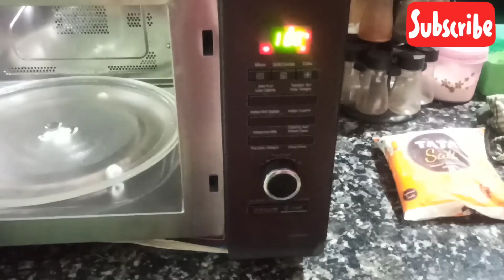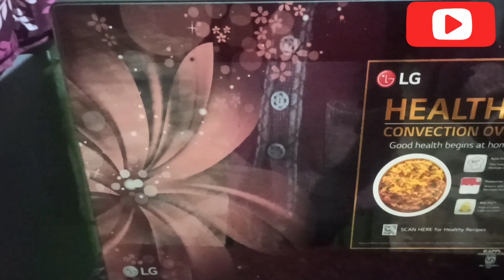ଆଜି ର ରେସିପି ସୁଜିର Cake ଆଉ Soyabin Chilly 🥰😋dailyvlog sambalpuri krishna rout vlog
sambalpuri daily vlog
sambalpuri food vlog
family vlog
krishna rout vlog